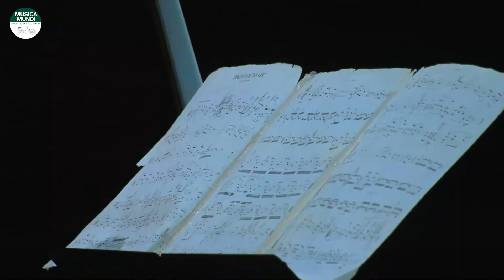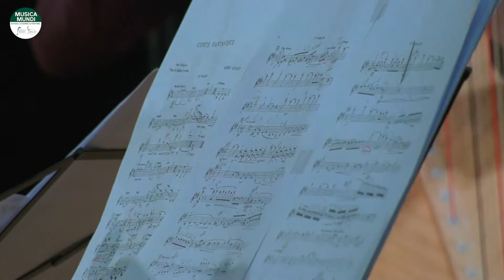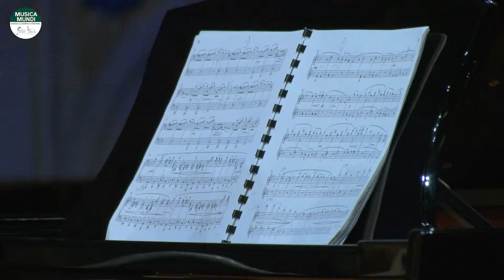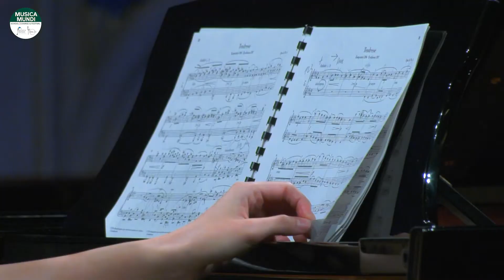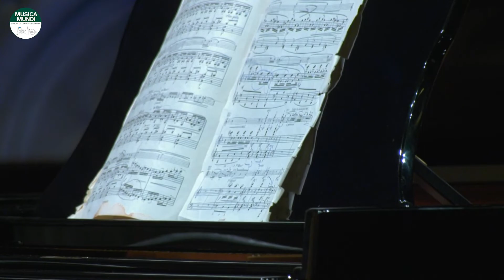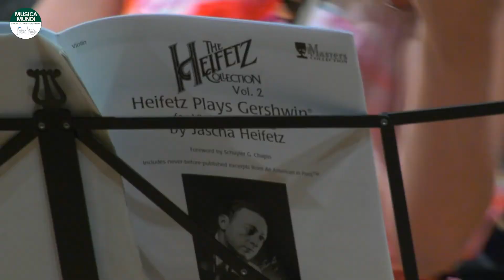Artists in Residence Concert 2022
On July 27th 2022, the Artists in Residence in the Musica Mundi 24th Festival Edition have performed a concert in the Bach Concert Hall of the Musica Mundi School.

Solo and chamber music pieces of Ravel, Chopin, Gershwin, Debussy, Dvorak, Brahms, Fauré and many more performed by Artists in Residence, Faculty members and Young Faculty Members.

Program :

M. Ravel
Sonata for Violin and Piano in a-minor n°1, Posthume
Alexandra Soumm - violin
Dasha Moroz-Khidasheli - piano

M. Kugel
Prelude “Ysaye” for viola solo
Julia Dinerstein - viola

A.Caplet
Conte Fantastique for Harp and String Quartet
Sivan Magen - harp
Alexandra Soumm - violin
Emile Daems - violin
Julia Dinerstein - viola
Michail Radunski - cello

F. Chopin
Nocturne Op.20 in C Sharp minor
Jacques Rouvier - piano

J. Brahms
Piano quintet  in f-minor op. 34, 4th mvt Finale
Dasha Moroz-Khidasheli - piano
Emile Daems - violin
Solomon Markman - violin
Alexandra Ivanova. - viola
Michail Radunski - cello

C.Debussy
Jardins sous la pluie
Sivan Magen - Harp

A.Dvorak
Piano trio op. 90 in e-minor (Dumky)
5th mvt Allegro & 6th mvt Lento Maestoso
Jacques Rouvier - piano
Kristina Georgieva - violin
Jérôme Pernoo - cello

G.Fauré
Dolly suite op. 56, 4 hands
Seong Hyeon Leem - piano
Li Xie - piano

C. Debussy
Cello Sonata in d-minor
Prologue, Sérénade & Finale
Jérôme Pernoo - cello
Andreas Frölich  - piano

G.Gershwin
Bess you are my woman now & It ain’t necessarily so
from Porgy and Bess (arr. by Heifetz)
P.Sarasate
Habanera, from Spanish Dances op. 21
Alexandra Soumm - violin
Andreas Frölich  - piano